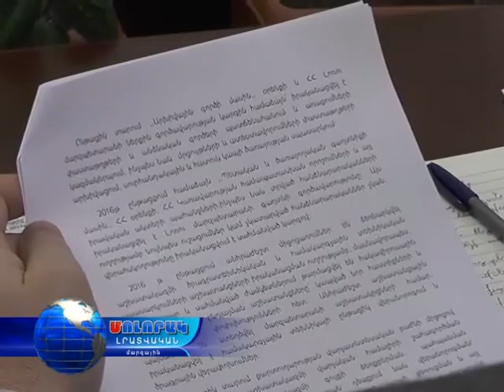17 01 17 - ԼՄ քարտուղարություն եւ անձնակազմի կառավարման բաժին